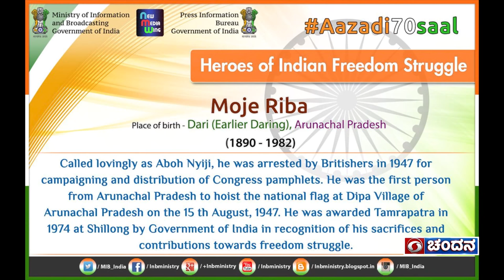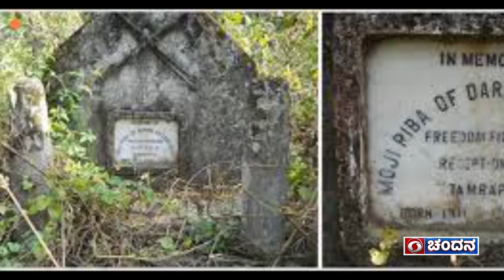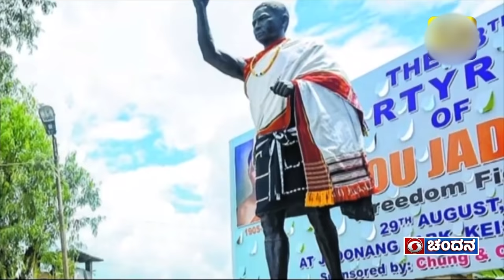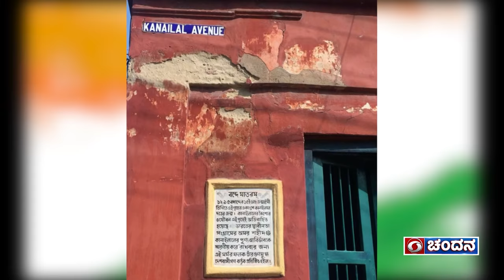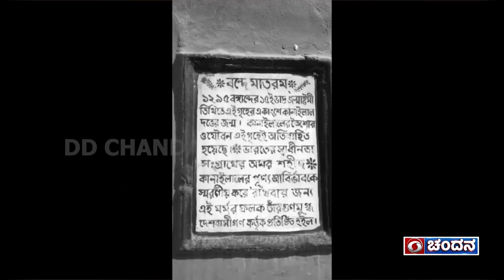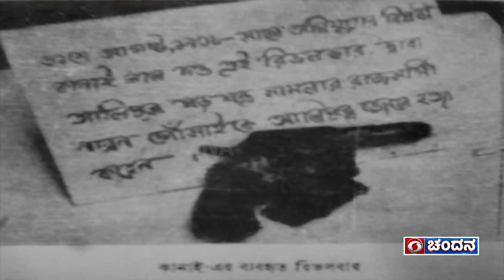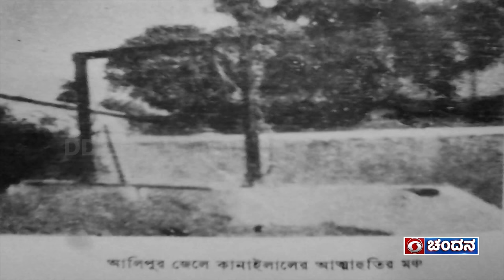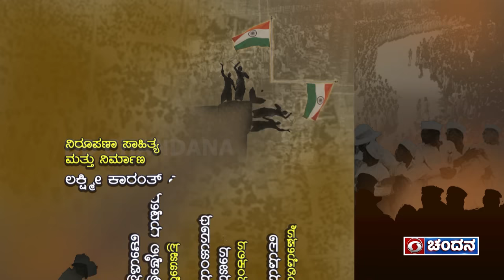AzadiKaAmrutMahotsav | Itihasa Inukunota | Episode 1 | DD Chandana